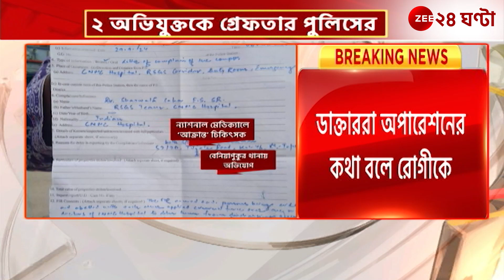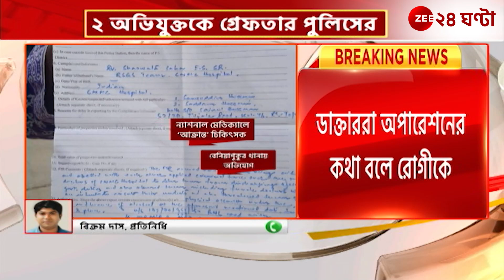Medical College | NMC-তে ডাক্তারদের 'হুমকি'র ঘটনা, গ্রেফতার ২ অভিযুক্ত | Zee 24 Ghanta